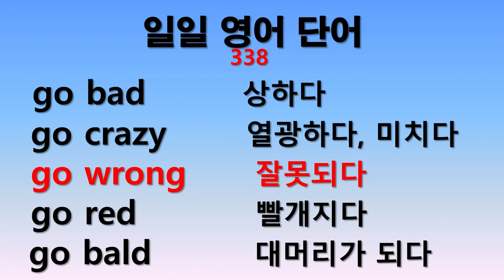일일 영어단어 338